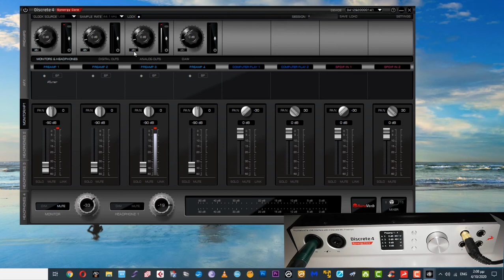Antelope Discrete 4 sc Phantom Power 48V ACTIVATE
antelope discrete 4 synergy core